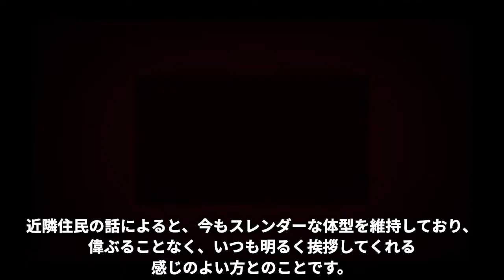藤村美樹も所属していた「キャンディーズ」が再結成しなかった本当の理由に驚きを隠せない…目を疑う現在の姿に一同驚愕…結婚した現在の旦那の正体に耳を疑う…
こんにちは！

今回は藤村美樹さんも所属していたキャンディーズが再結成しなかった理由や現在の姿、結婚した旦那の正体についてご紹介します！